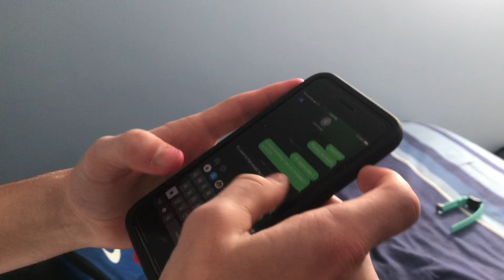FUNNY hair dye PRANK on eli🙊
we gave eli a spa day and dyed his hair pink!!! watch till the end to see his hilarious reaction🤣